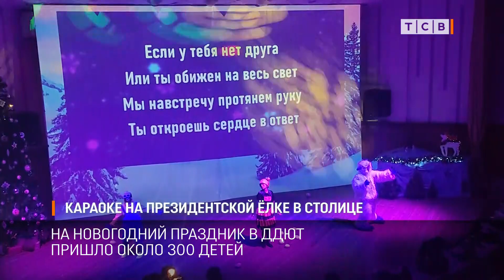Караоке на президентской ёлке в столице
В тираспольском Дворце пионеров сегодня зажгли президентскую ёлку. На новогодний праздник в ДДЮТ пришло около 300 детей. Их ждали сладкие подарки и интерактивная игра от сказочных персонажей.